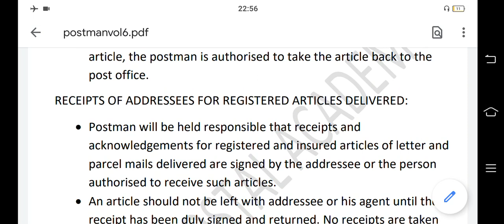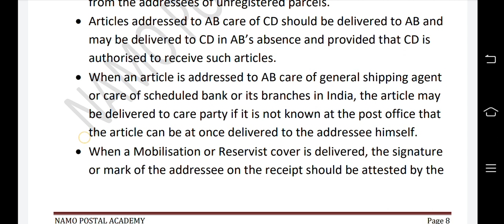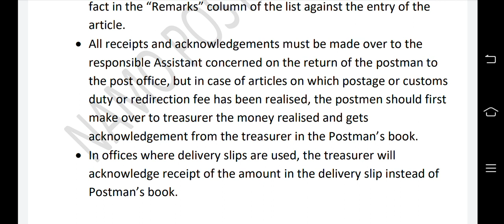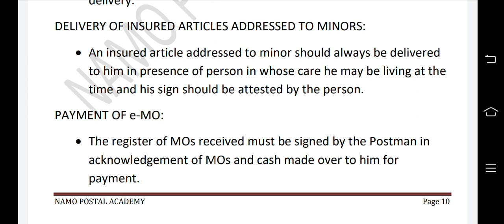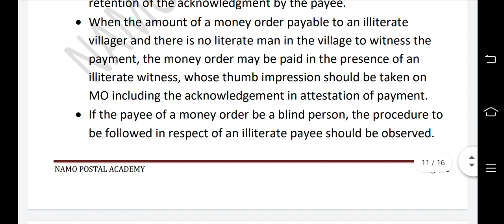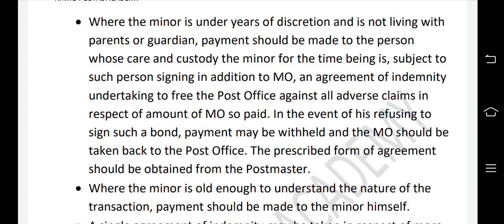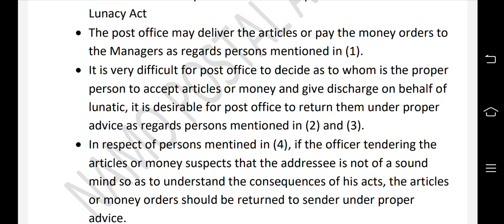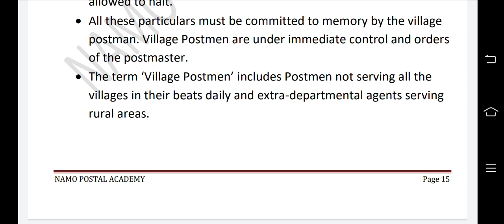POSTMAN EXAM- POSTAL MANUAL VOLUME 6 PART 3- CLASS 2 FOR GDS/MTS TO POSTMAN